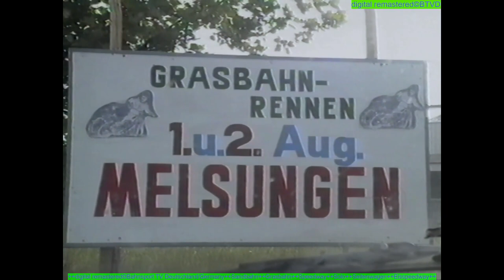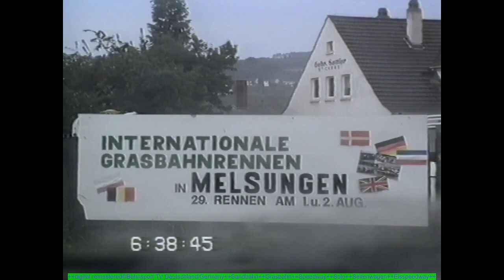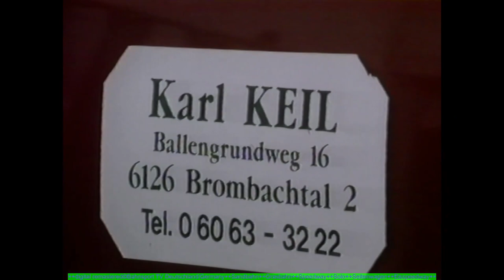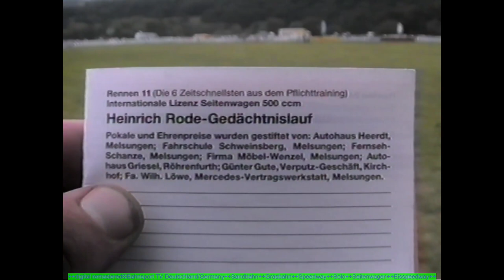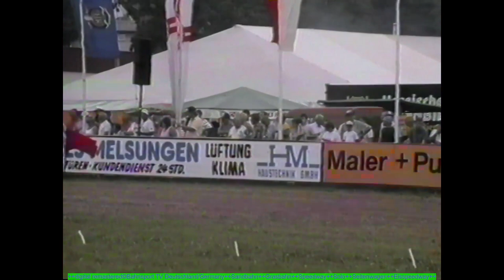Int. Grasbahnrennen Melsungen 1./2. August 1992 Int./Nat. Solofahrer und Gespanne am Start!!!!!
Internationales Grasbahnrennen Melsungen 1./2. August 1992.
Es Starteten Nationale und Internationale Solofahrer und Gespanne.
Am Start bei den Gespannen: Karl Keil, Gebrüder Heim, Mike Kolb, Jürgen Michel, Bernd Zöger, Wölk Weldig mit dem Bölkstoffgespann uva. In der Soloklasse : Klaus Lausch, Robby Kessler, Bernd u. Heinrich Diener, Olaf Brueggemann, Detlef Conradi uvm.